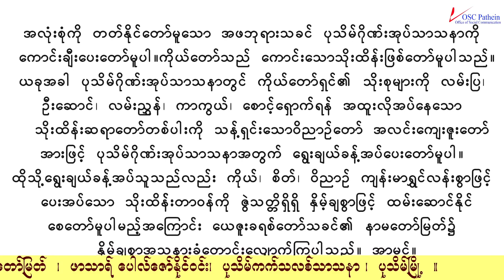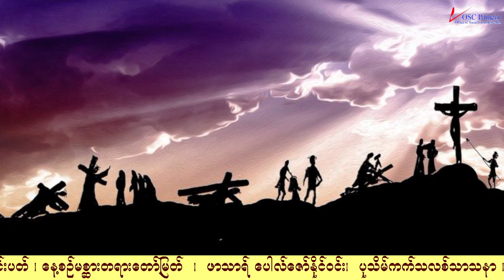Saturday 1 April 2023Saturday of the 5th week of Lent